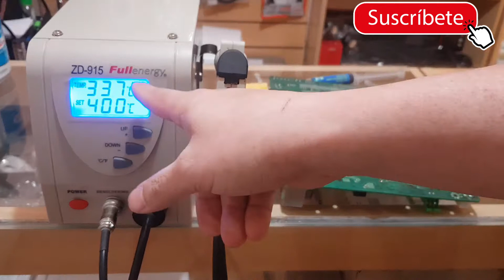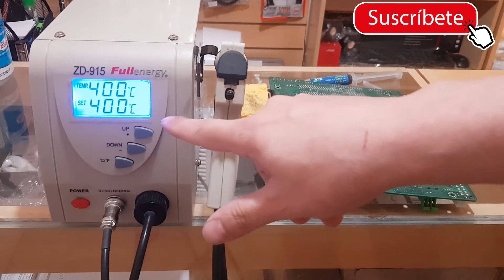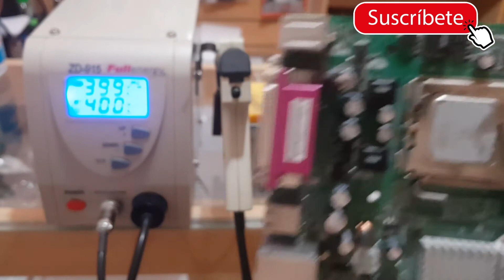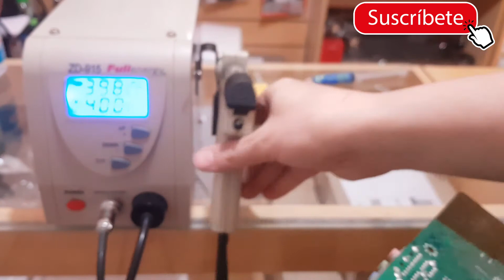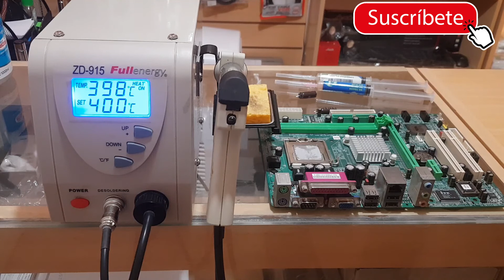🤖 Estacion de Desoldado Fullenergy ZD 915 👉 sanmar 👈 Estación desoldadora por bomba de vacío review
MIS REDES 👈👈

buscame como: pablodesanmartin

buscame como: @sanmar001

BUSCAME EN TIK TOK como: sanmar001

NIMO.TV  ""me conecto a diario y podemos hablar en vivo""

buscame como: desanmartinpablo